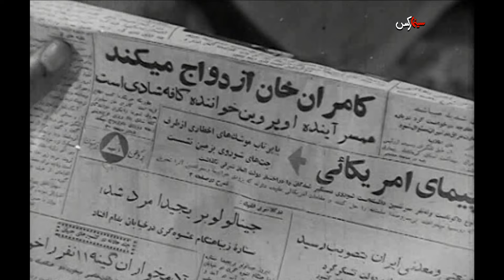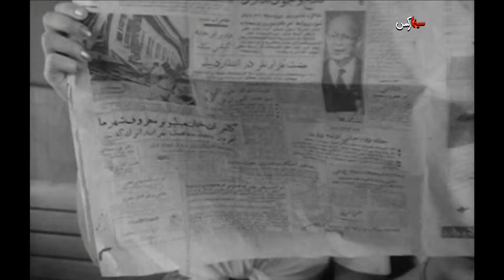فیلم اول هیکل | ۱۳۳۹ | ناصر ملک مطیعی‌ و تقی ظهوری | نسخه کامل